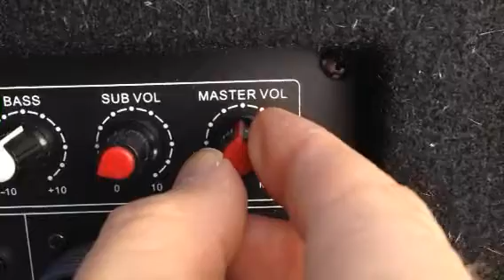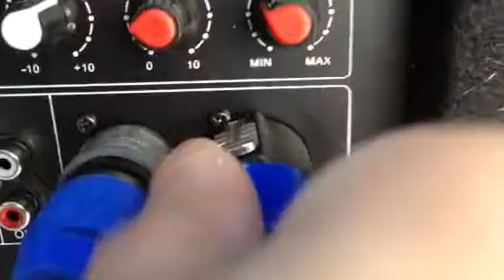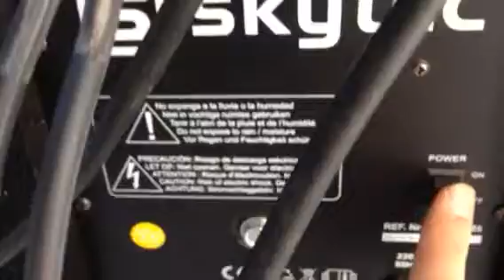170.758 test tre olika musik